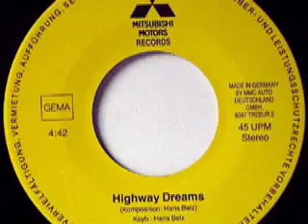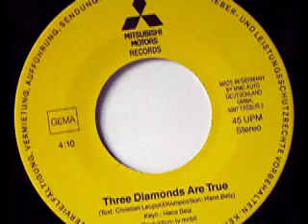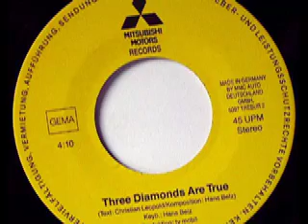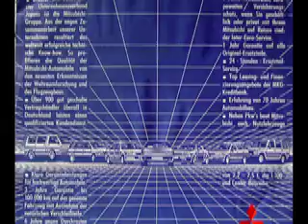Hans Belz - Three Diamonds Are True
Mitsubishi Motors

Seite 1:
Hans Belz: Three Diamonds Are True (Christian Leopold - Hans Belz) 4:10

Seite 2:
Hans Belz: Highway Dreams (Hans Belz) 4:42

Released on Mitsubishi Motors Schallplatten

1986